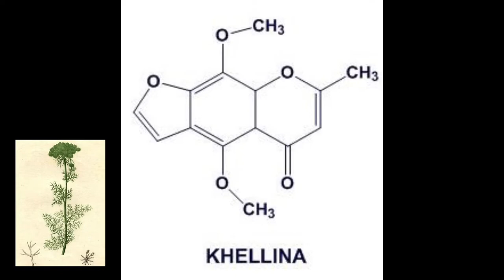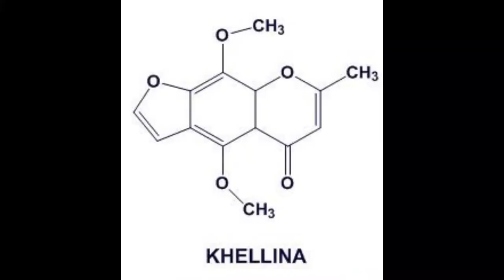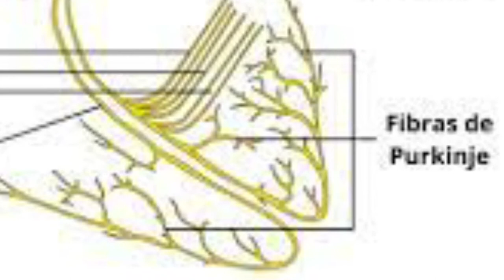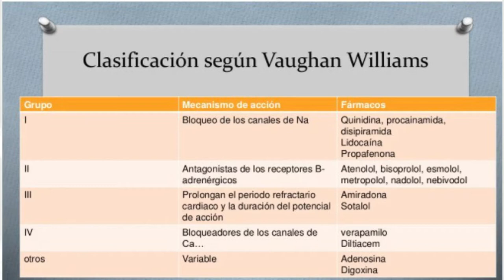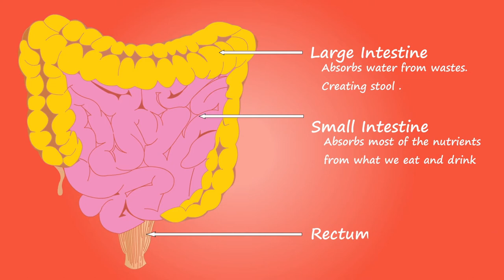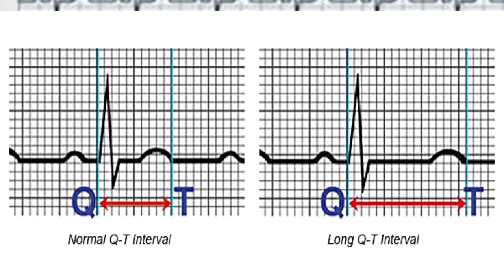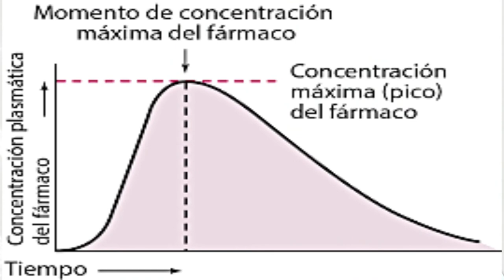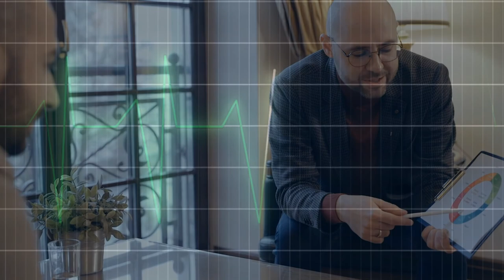Amiodarona. Su historia, farmacocinética y farmacodinámia.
La amiodarona es un derivado iodado benzofuránico que comenzó a usarse en 1967, primero como antiangi- noso y posteriormente como antiarrítmico por su eficacia para suprimir una amplia variedad de arritmias ventriculares y supraventriculares.  ¿Quién inventó la amiodarona?
Amiodarona - Wikipedia, la enciclopedia libre Basado en los trabajos de Singh, el médico argentino Mauricio Rosenbaum inició el uso de amiodarona para el tratamiento de sus pacientes que sufrían de arritmias ventriculares y supraventriculares con resultados impresionantes. ¿Cuál es la vida media de la amiodarona?  Su principal vía de eliminación es la digestiva (biliar) y su eliminación renal es mínima. La vida media de eliminación es bifásica: una de dos y medio a 10 días, y otra de 26 a 107 días.
La amiodarona es un medicamento antiarrítmico que se usa para tratar y prevenir varios tipos de arritmias cardíacas . Esto incluye la amiodarona en  taquicardia ventricular (TV) principalmente amiodarona en infusion  para el manejo de la  fibrilación ventricular (FV) y taquicardia de complejo ancho , así como fibrilación auricular y taquicardia supraventricular paroxística .  Sin embargo, la evidencia en el paro cardíaco es escasa.   Se puede administrar por vía oral, intravenosa o intraósea . Cuando se usa por vía oral, los efectos pueden tardar algunas semanas en comenzar.  y entre los enfectos secundarios esta las afecciones como lo asociados a la amiodaroides y  la tiroides

00:00  Amiodarona  Historia,farmacocinética y farmacodinamia
00:49 que es la khellina.